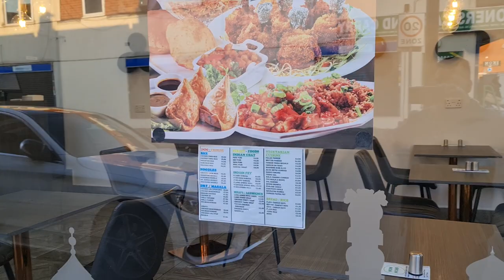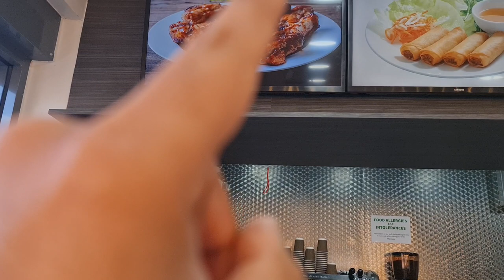Revisited Num Mums - 305 St Saviours Road - Food Review - 4th June 2023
my video is about promoting food vlogs and special offersfor people to enjoy watching